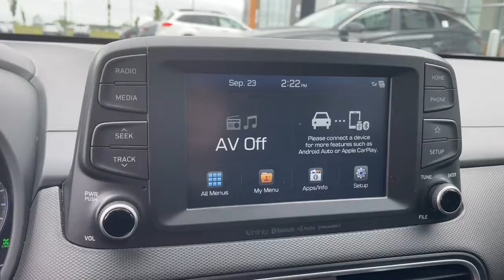2020 Hyundai Kona St Joseph, Savanah, Platte City, Kansas City MO, Leavenworth KS 11222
Chalk White Used 2020 Hyundai Kona available in St. Joseph, Missouri at Reed Chrysler Dodge Jeep Ram St Joseph. Servicing the Savanah, Platte City, Kansas City MO, Leavenworth, KS area.

3100 S US 169 Hwy

**CERTIFIED** No Accidents!    This 2020 Hyundai Kona Limited is Chalk White with Black interior Call us today at or complete your finance application on our We are your VALUES DRIVEN family-owned dealership in St. Joseph!  Reed Jeep RAM 4525 Commons Drive St. Joseph MO 64053
Engine: 1.6L Turbo-GDI DOHC I-4 -inc: semi-full engine cover and hood insulator|Transmission: 7-Speed EcoShift Dual Clutch -inc: SHIFTRONIC manual shift mode and drive mode select|3.579 Axle Ratio|GVWR: 4,255 lbs|Electronic Transfer Case|Automatic Full-Time All-Wheel|Battery w/Run Down Protection|130 amp alternator|SACHS Gas-Pressurized Shock Absorbers|Front And Rear Anti-Roll Bars|Electric Power-Assist Speed-Sensing Steering|13.2 Gal. Fuel Tank|Single Stainless Steel Exhaust|Permanent Locking Hubs|Strut Front Suspension w/Coil Springs|Multi-Link Rear Suspension w/Coil Springs|4-Wheel Disc Brakes w/4-Wheel ABS, Front Vented Discs, Brake Assist, Hill Descent Control and Hill Hold Control|Brake Actuated Limited Slip Differential|Wheels: 18 x 7.5J Alloy|Tires: 235/45R18 All-Season|Wheels w/Machined w/Painted Accents Accents|Tire mobility kit|Clearcoat Paint|Express Open/Close Sliding And Tilting Glass 1st Row Sunroof w/Sunshade|Body-Colored Front Bumper w/Gray Rub Strip/Fascia Accent and Metal-Look Bumper Insert|Gray Rear Bumper w/Metal-Look Rub Strip/Fascia Accent and Body-Colored Bumper Insert|Black Side Windows Trim and Black Rear Window Trim|Body-Colored Door Handles|Metal-Look Bodyside Insert, Gray Bodyside Cladding and Gray Wheel Well Trim|Body-Colored Power Heated Side Mirrors w/Manual Folding and Turn Signal Indicator|Fixed Rear Window w/Fixed Interval Wiper and Defroster|Variable Intermittent Wipers|Front Windshield -inc: Sun Visor Strip|Deep Tinted Glass|Fully Galvanized Steel Panels|Lip Spoiler|Black Grille w/Chrome Surround|Liftgate Rear Cargo Access|Roof Rack Rails Only|Front Fog Lamps|LED Brakelights|Auto On/Off Projector Beam Led Low/High Beam Daytime Running Lights Preference Setting Headlamps w/Delay-Off|Radio w/Seek-Scan, Clock, Speed Compensated Volume Control and Steering Wheel Controls|Fixed Antenna|2 LCD Monitors In The Front|Turn-By-Turn Navigation Directions|Heated Front Bucket Seats -inc: 8-way power driver seat, power lumbar support and driver seat height adjustment|Driver Seat|4-Way Passenger Seat -inc: Manual Recline and Fore/Aft Movement|60-40 Folding Bench Front Facing Fold Forward Seatback Rear Seat|Manual Tilt/Telescoping Steering Column|Leather Steering Wheel|Front Cupholder|Rear Cupholder|Remote Releases -Inc: Mechanical Fuel|Valet Function|Cruise Control w/Steering Wheel Controls|HVAC -inc: Underseat Ducts|Automatic Air Conditioning|Illuminated glove box|Driver foot rest|Interior Trim -inc: Metal-Look Interior Accents|Full Cloth Headliner|Leather/Metal-Look Gear Shifter Material|Driver And Passenger Visor Vanity Mirrors w/Driver And Passenger Illumination, Driver And Passenger Auxiliary Mirror|Full Floor Console w/Covered Storage, Mini Overhead Console w/Storage and 1 12V DC Power Outlet|Front Map Lights|Fade-To-Off Interior Lighting|Full Carpet Floor Covering|Carpet Floor Trim|Rigid Cargo Cover|Cargo Area Concealed Storage|Cargo Features -inc: Tire Mobility Kit|Cargo Space Lights|Blue Link Tracker System|Driver / Passenger And Rear Door Bins|Delayed Accessory Power|Digital/Analog Appearance|Outside Temp Gauge|Manual Adjustable Front Head Restraints and Manual Adjustable Rear Head Restraints|Front Center Armrest and Rear Center Armrest|2 Seatback Storage Pockets|Perimeter Alarm|Immobilizer|1 12V DC Power Outlet|Air Filtration|Side Impact Beams|Dual Stage Driver And Passenger Seat-Mounted Side Airbags|Collision Mitigation-Front|Driver Monitoring-Alert|Blind Spot Collision Warning (BCW) Blind Spot|Forward Collision-Avoidance Assist (fca) and Rear Collision Warning|Tire Pressure Monitoring System Tire Specific Low Tire Pressure Warning|Dual Stage Driver And Passenger Front Airbags|Curtain 1st And 2nd Row Airbags|Airbag Occupancy Sensor|Rear child safety locks|Outboard Front Lap And Shoulder Safety Belts -inc: Rear Center 3 Point, Height Adjusters and Pretensioners|Back-Up Camera